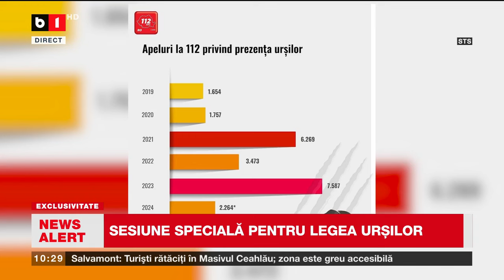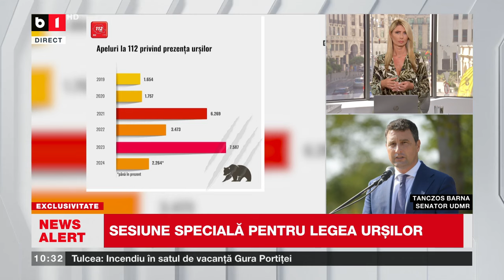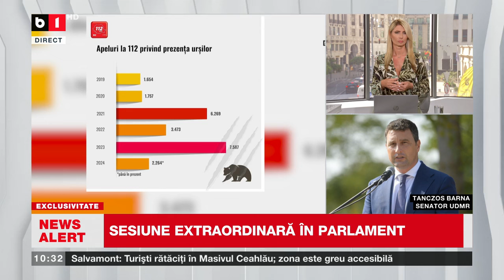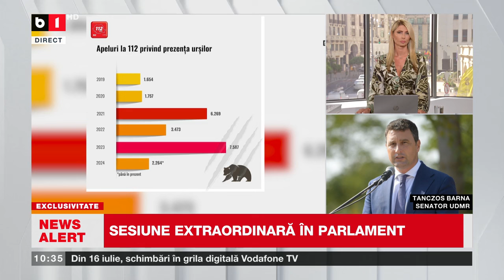T. BARNA, UDMR, DESPRE SESIUNEA EXTRAORDINARĂ PE LEGISLAȚIA URȘILOR_Știri B1TV_15 iulie 2024